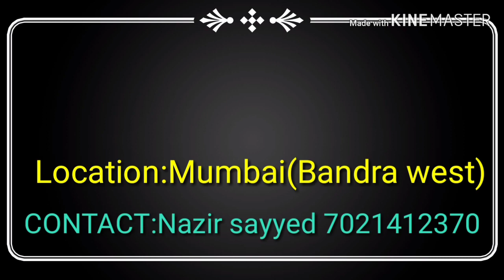Sayyed Pigeon LoFT:High flyers Pigeons for Sale.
High flyers Pigeons
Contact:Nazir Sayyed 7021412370